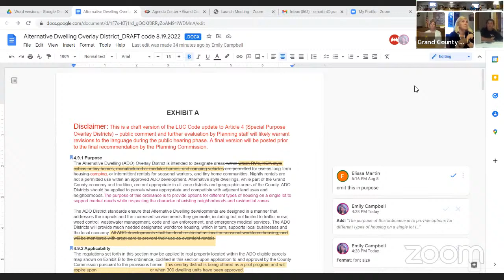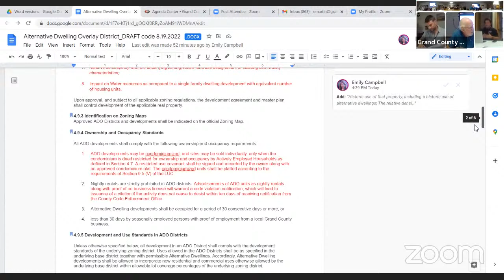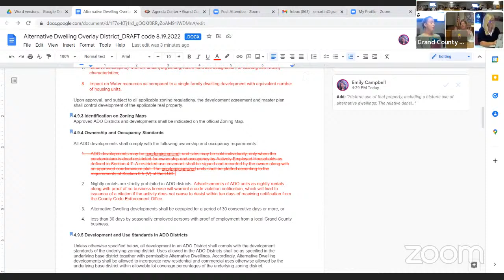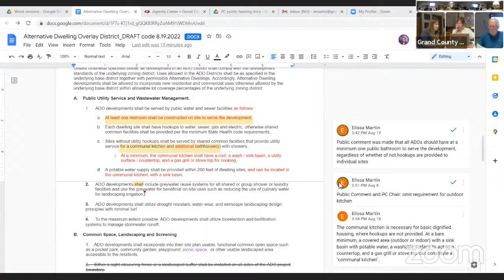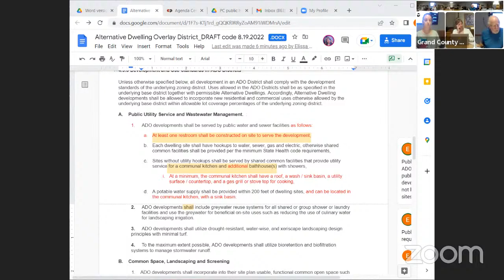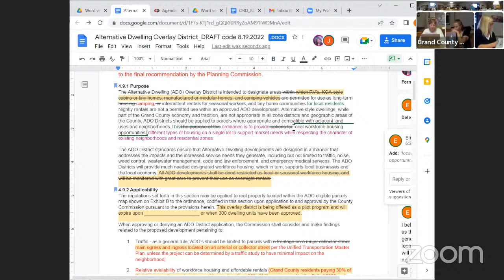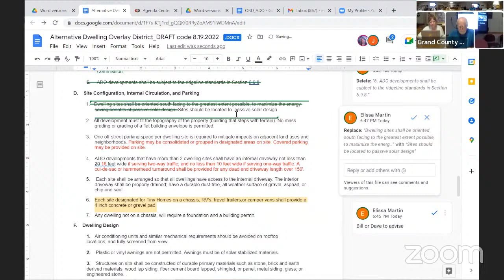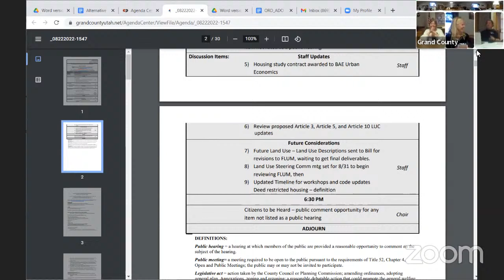Planning Commission Regular Mtg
Youtube comments are not closely monitored during commission meetings due to the delay in transferring video from Zoom to youtube.

To participate in the commission meeting please join through Zoom.  You can find instructions at the beginning of each meeting's Agenda, the Agenda Center is located

0:00 Call To Order - Citizens to be Heard
12:10 Approval of Meeting minutes from August 8th
14:25 Alternative Dwelling Overlay District Proposed Ordinance
1:02:55 Citizens to be Heard
1:06:50 Discussion
2:19:20 Motion
2:24:30 Tabling of Public Hearing for Article 3, 5, and 10 updates
2:27:40 County Commission Liaison Update
2:32:20 Housing Study Contract Awarded
2:33:10 Future Considerations
2:36:50 Adjournment